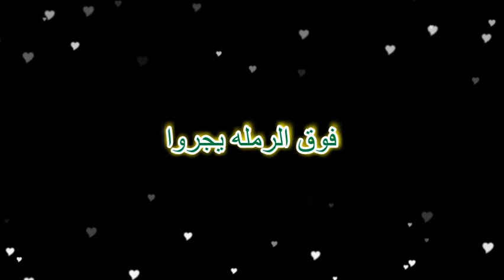Ragda fi Rimal (Karaoke) - Cheb Khaled _ راقدة في الرمال - الشاب خالد - عزف رامز بيروتي